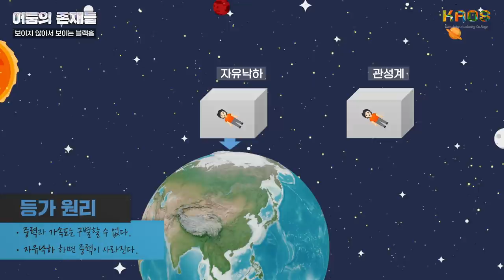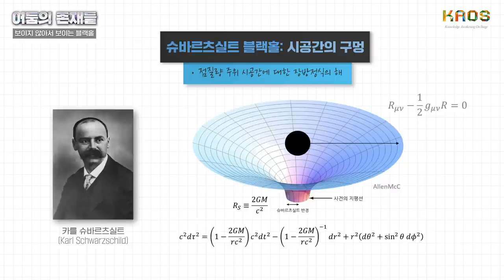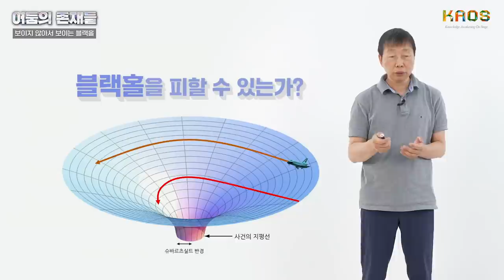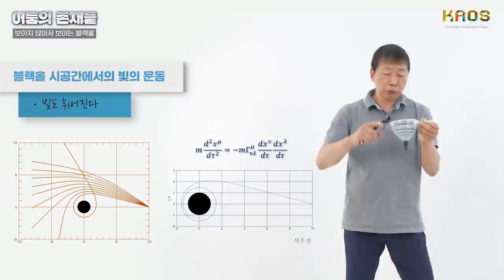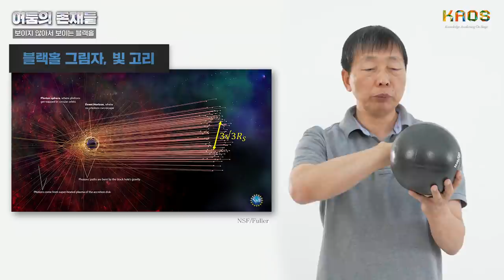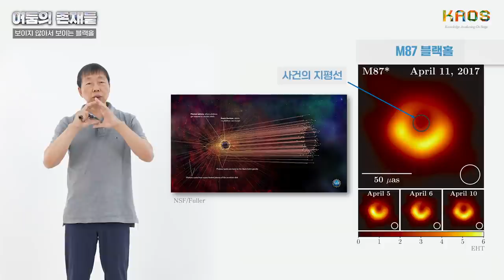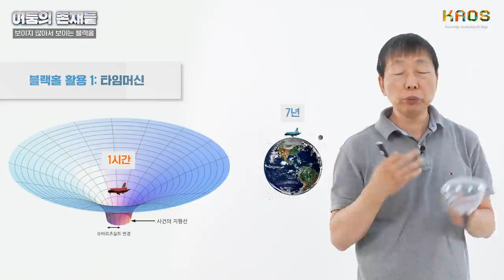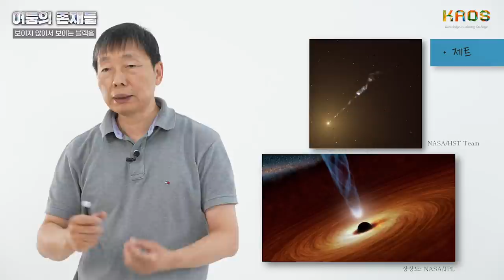[카오스 콘서트] 보이지 않아서 보이는 블랙홀 by 박명구 ㅣ 2021 카오스 콘서트 '어둠의 존재들'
최고의 천문학자들이 들려주는
2021 카오스 콘서트
"어둠의 존재들"

블랙홀부터 암흑물질, 암흑에너지까지
한 자리에! 여름밤에 떠나는 광할한 우주로의 여정!

강연2
보이지 않아서 보이는 블랙홀
by 박명구 교수님_경북대 천문대기과학과

우주 대부분의 천체는 보일 때 그 존재를 확인하게 된다. 시공간의 구멍인 블랙홀은 빛을 내지 않아서 보이지 않는다. 하지만 블랙홀은 그 중력으로 근처 별이나 기체들을 매우 빠르게 움직이게 하거나, 지나가는 빛을 꺾이게 하고, 주변 물질들을 잡아먹으면서 에너지를 방출하기도 해서 그 존재를 확인할 수 있다.